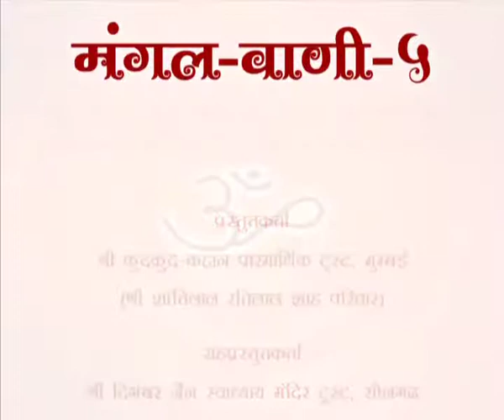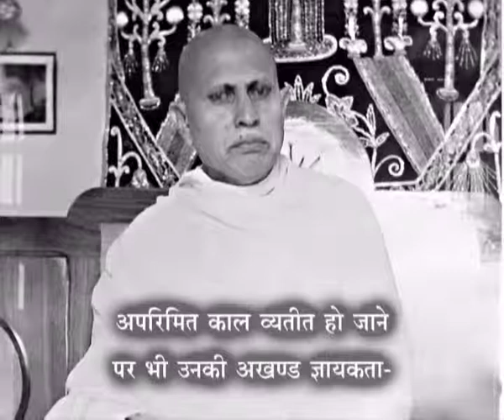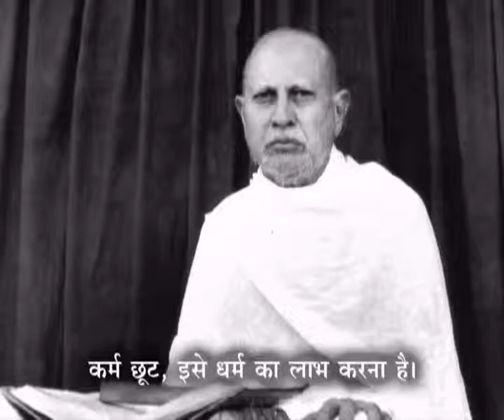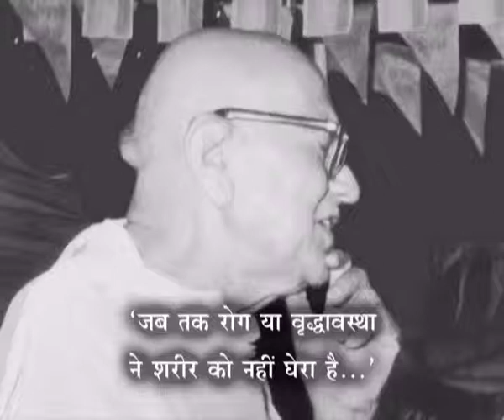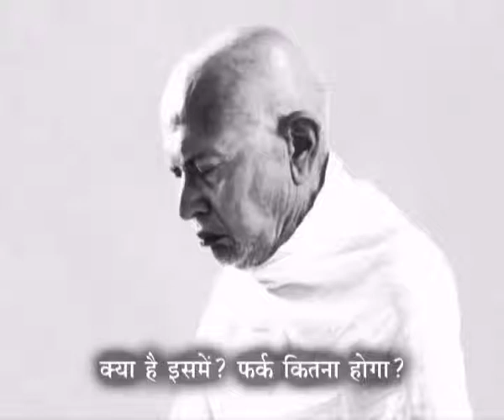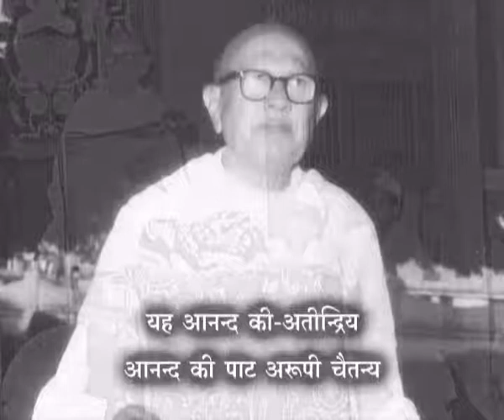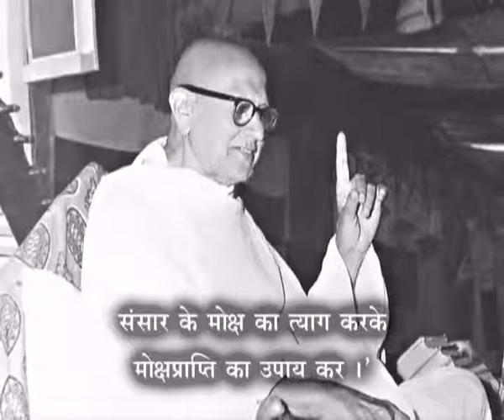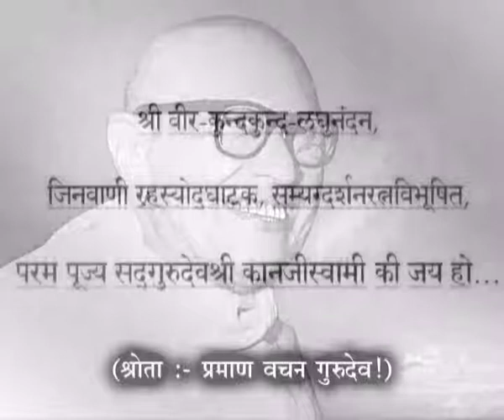MV-5 -Prav. No.50(54) on Shree Chahdhhala, Dhhal - 6, Dohra:13,14,15. by Pu.Gurudevshree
मंगलवाणी - पण्डित दौलतरामजी द्वारा रचित छहढाला ग्रंथ पर पूज्य गुरुदेवश्री कानजीस्वामी के प्रवचन - फोटो स्लाईडशो हिंदी सब-टाईटल के साथ…